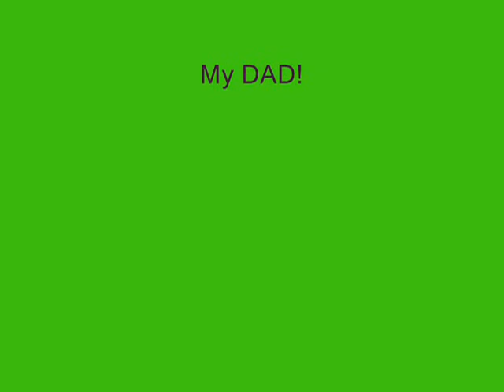Gens Ace 6s 1200mah 35c Align 450 pro Mavrikk Blades